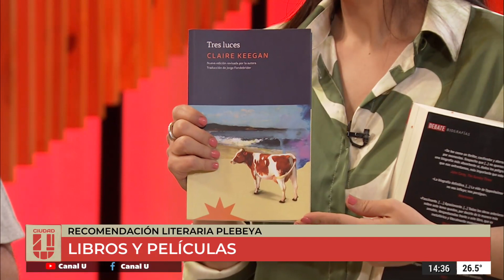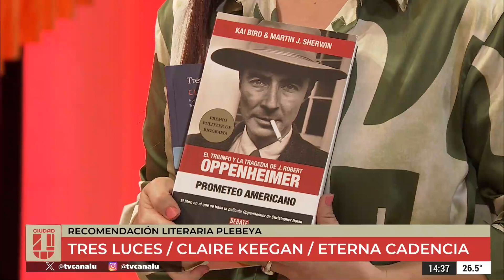Las crónicas de un plebeyo ardiente- Eduardo de la Cruz